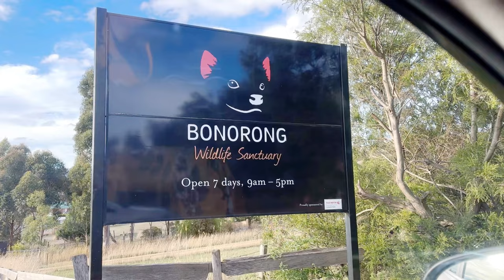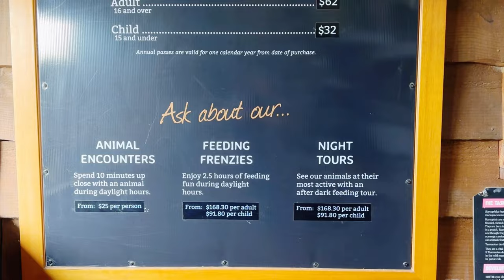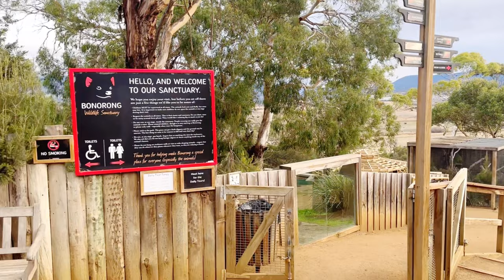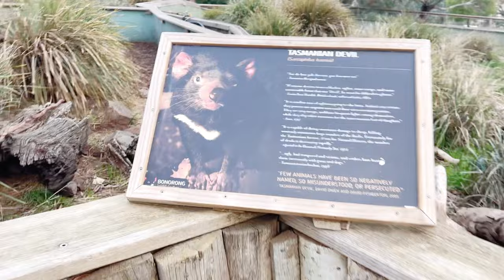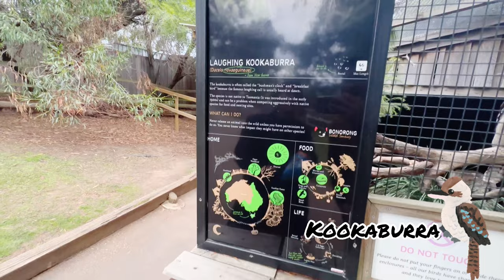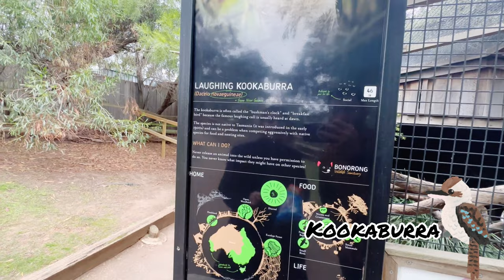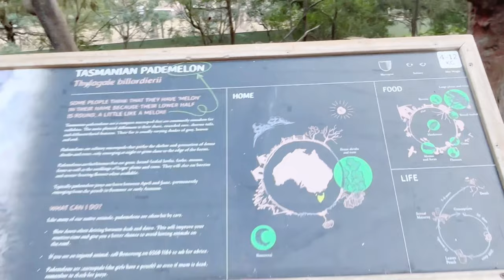BONORONG WILDLIFE SANCTUARY (TASMANIA)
Rescue center offering up-close viewings of endangered native wildlife & guided educational tours.